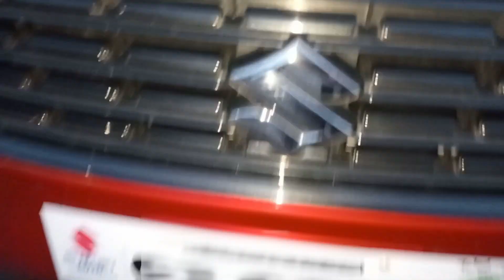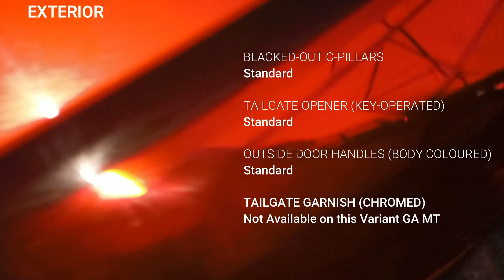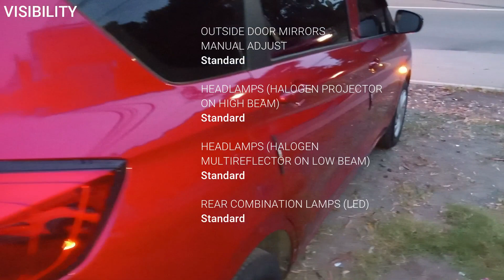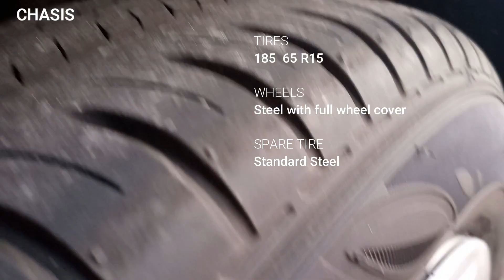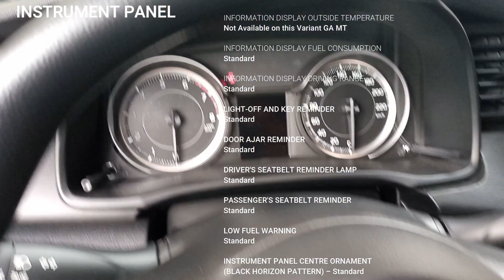SUZUKI ERTIGA GA MT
SUZUKI ERTIGA GA MT 2021 Full Review SPECIFICATION : Exterior, Interior Walkthrough
새로운 SUZUKI ERTIGA GA MT 2021

note : This is not a paid Ad from the car company mentioned